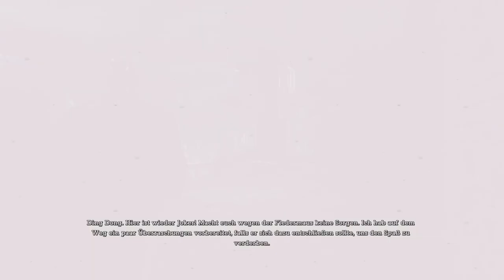Batman: Return to Arkham Asylum Walkthrough | Part 04 - The death of Batmans parents (No Commentary)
Batman: Return to Arkham Asylum Walkthrough | Part 04 - The death of Batmans parents (No Commentary) by PunishingBeatz

🎮 PSN ID ► WTX__Raupe08

Plot:

The game begins with Batman escorting the Joker in the Batmobile to Arkham Asylum after catching him at Gotham City Hall.

The situation at City Hall took place at the exact same time as a 'mysterious fire' at Blackgate Prison, causing many of the prisoners to be sent to Arkham, among them a great number of Joker's own gang. When the two arrive at Arkham, Batman and several helmeted security guards strap the Joker to an upright stretcher and wheel him down into the Intensive Treatment Center. Batman accompanies the security personnel and the Joker to the Holding Cells, where the Arkham staff refuse to let Batman go any further. As the Joker is being registered into the Cell Block by Commissioner Gordon, he breaks free from a guard and escapes from Batman with the help of Harley Quinn.